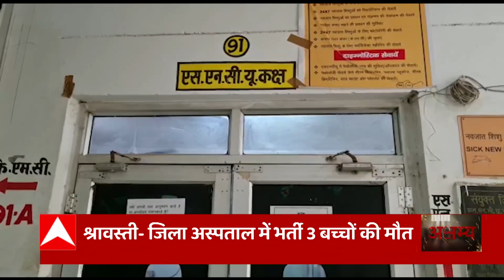Ghaziabad News : लुटेरों का फुल एंड फाइनल हिसाब हो गया ! | Akshamy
Ghaziabad News : लुटेरों का फुल एंड फाइनल हिसाब हो गया !